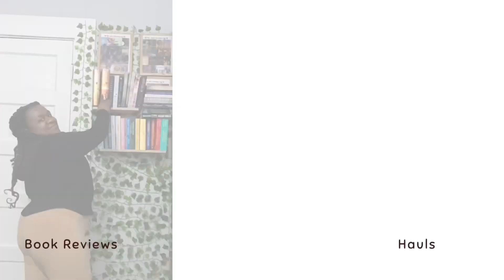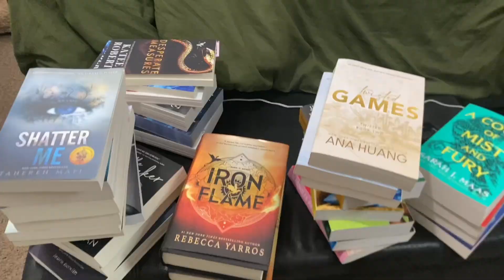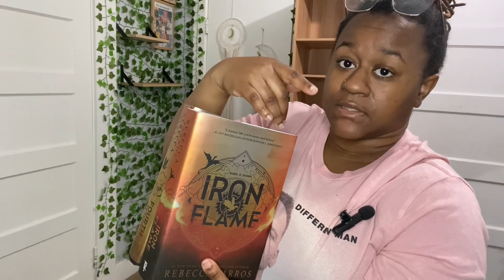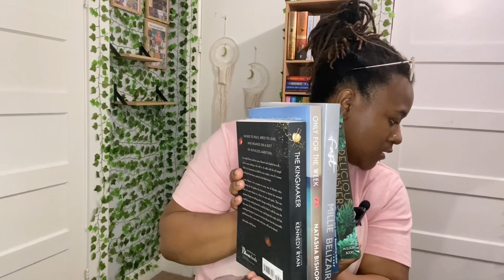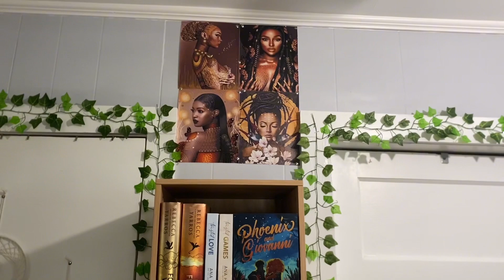Finally got a big girl bookshelf! Come with me to organize my books for the first time!🤪💕